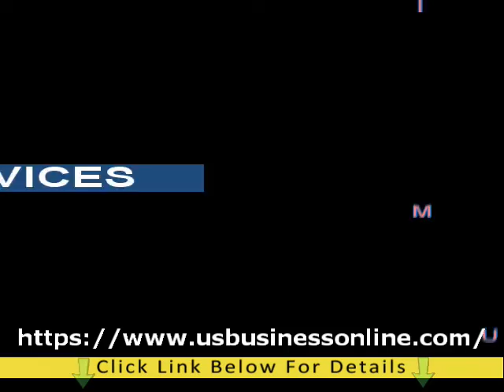Well Being Nails & Spa / High Quality Eyelash Extension In Royal Palm Beach FL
discover more about High Quality Eyelash Extension in Royal Palm Beach FL,

The video is presenting High Quality Eyelash Extension in Royal Palm Beach FL   but also try to cover the following subject:
-Lip tint And Powder in Royal Palm Beach FL
-High Quality Liquid Gel & Press on Gel in Royal Palm Beach FL
-Professional Manicure Pedicure in Royal Palm Beach FL

So you wish to know more about High Quality Eyelash Extension in Royal Palm Beach FL, I did too and here's the result.
High Quality Eyelash Extension in Royal Palm Beach FL interested me so I did some research study and uploaded this to YT .
If you want to find out even more regarding Lip tint And Powder in Royal Palm Beach FL I suggest you to take a look at our other video clips :
Now that you have actually watched our vid about High Quality Eyelash Extension in Royal Palm Beach FL has it assisted?
Please share on Twitter the YT video to help other people looking for Lip tint And Powder in Royal Palm Beach FL or High Quality Liquid Gel & Press on Gel in Royal Palm Beach FL :)